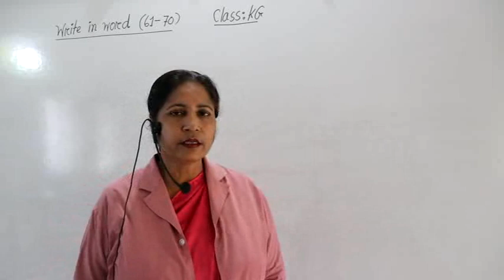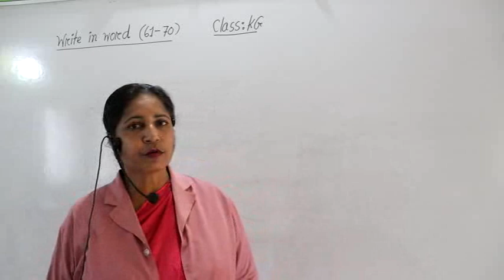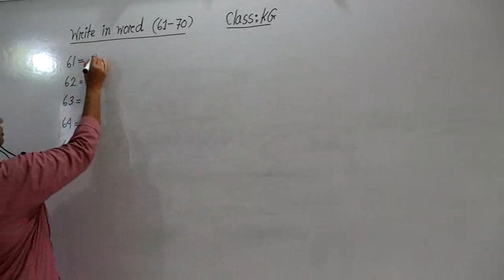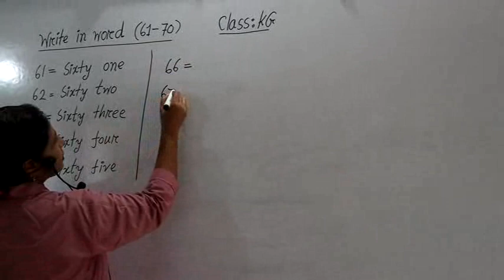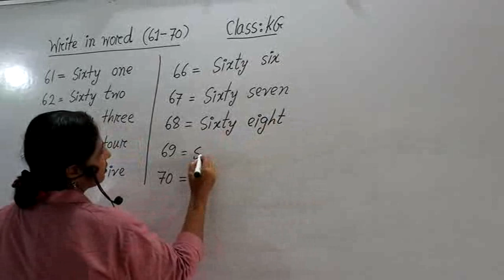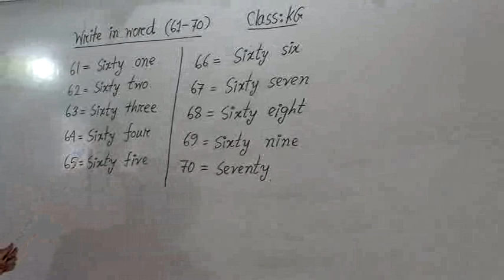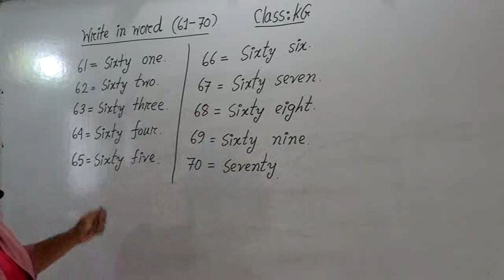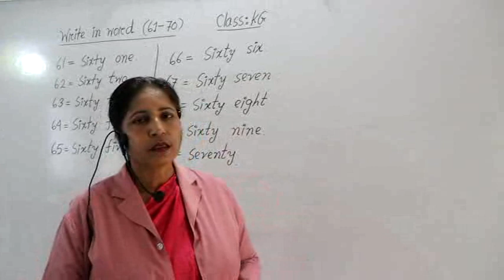Maths (KG) Class - Ghatail Cantonment Public School and College